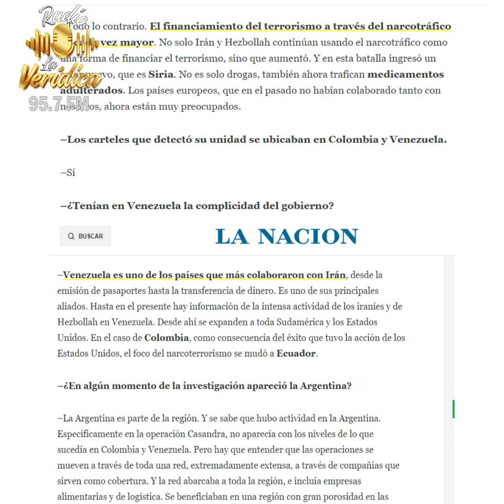Exjefe del Mossad, Udi Levy huye de Ecuador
📰La NOta Editoria
Tema: Exjefe del Mossad, Udi Levy huye de Ecuador.
Conductor: Dr. John Coppiano